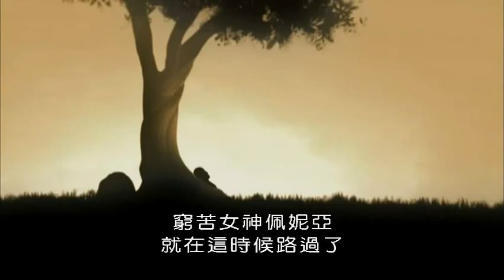希臘神話 諸神恩仇錄法語版13 美女與野獸